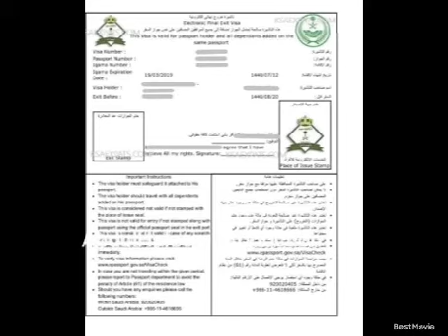Travel to Saudia ! is it Possible to Travel to Saudia Through Oman & Bahrain! complete infor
Kya Possible hy travel Saudia ku! is it Possible to Travel to Saudia in lockdown! how much money  need to spend. complete information in this video